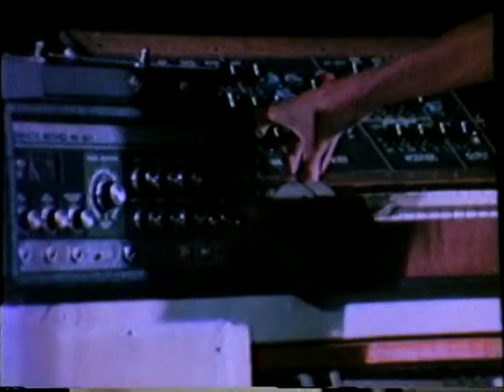Navigator 'Navigator to Pilot'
Tim Sears' idea, filmed by him and David. Jets filmed correctly, film-chain video transfer dicey. But, it works with the music.